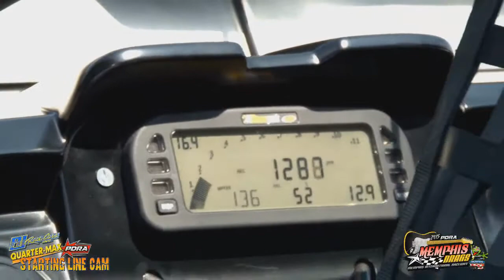Inside Keith Haney Racing | PDRA | Memphis 2015 | Memphis International Raceway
Keith Haney hoping to make sweet music at Memphis Drags
MEMPHIS, Tenn. (Aug. 21) -- Keith Haney and his Keith Haney Racing team are ready for the other Pro Nitrous teams to sing the blues during the PDRA Memphis Drags this weekend at Memphis International Raceway.

Haney is coming off a spectacular performance in the Throwdown at T-Town last weekend at Osage Casino Tulsa Raceway Park, where his Lucas Oil/RacingJunk.com Camaro qualified No. 2 and raced to the final round. Now, he's looking to improve that by one spot in Memphis.

"We're ready for 'em," Haney said. "We've got a good hot rod and things are going our way. I've been having some good, consistent passes, and this Reher-Morrison motor is doing some serious mph. The team's doing great."

With a race car set up by Brian Switzer and chassis tuner Brandon Pesz, Haney nearly grabbed the No. 1 qualifying spot in Tulsa. Still, Haney knows he has a package that can compete for the victory in Memphis.

"Things are going really, really well," Haney said. "We had the Throwdown in T-Town last weekend, and we were the No. 2 qualifier. We would've been No. 1 but we broke a transmission in the best session, Q2.

"We had a consistent car that went down the track every pass, and we ran low e.t. every pass against the field."

In the final against No. 1 qualifier Jim Sackuvich, Haney left a tick too soon to red-light.

"I went .007 red," Haney said. "My average light had been a .012 during qualifying and racing. It was just a great weekend."

A highlight of the race weekend was a tribute to longtime track announcer Brian Olson by Haney and Sackuvich.

"We did a moment of silence, and Sackuvich and I did a half-track burnout with side-by-side backups," Haney said. "And we ran down the racetrack side by side. It was a nice tribute to Brian."

Haney is racing in Memphis without his family, who is back in Tulsa to watch son Logan play football Friday night. Haney will race three qualifying sessions Friday, with one more Saturday before eliminations begin.

"We did have one little issue during testing, but thank God for Lucas Oil," Haney said. "We left an oil-pump belt, and we went 3.90 at 196 mph with no oil pressure. Thank God for that new zinc Lucas Oil; if it wasn't for that, that motor would've come apart, but we didn't hurt a thing."